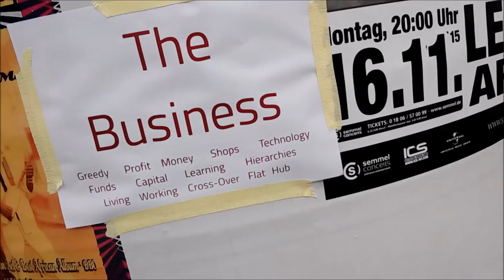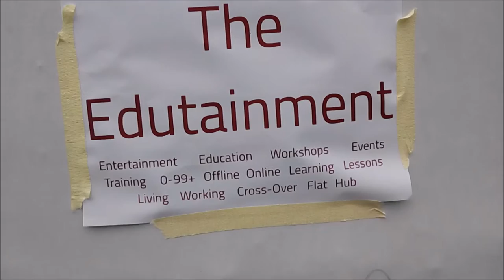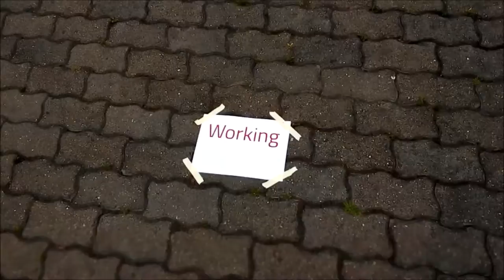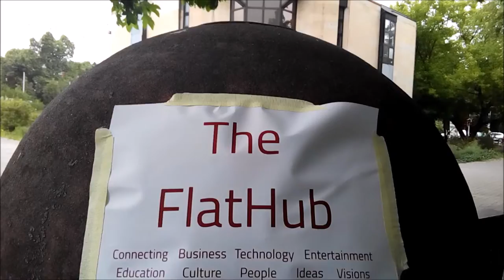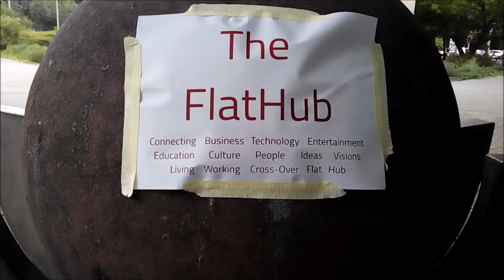A FlatHub in Leipzig - Pitch Video from May, 27th 2015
The pitch video for the idea of creating an intercultural innovative hub that combines fields of business with culture and edutainment in the centre of Leipzig.